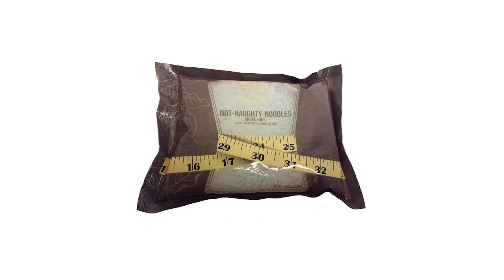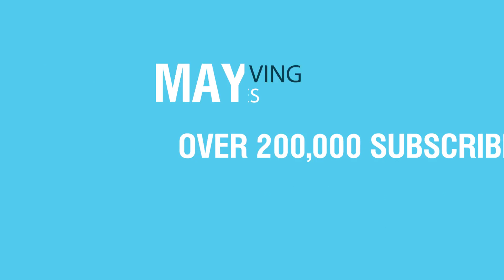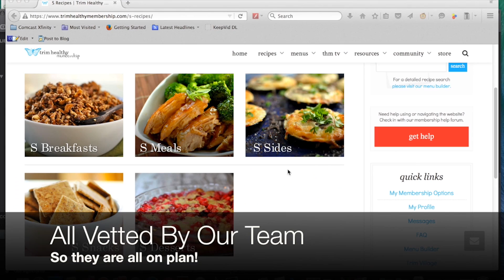Trim Healthy Mama - 2016 Sizzle Reel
Lifestyle brand Trim Healthy Mama made huge headway in 2016, launching new products, a radio show and upcoming TV deals. Using existing footage and custom motion graphics, we created a highlight reel for the brand, which was used in pitch meetings with publishers and advertisers.